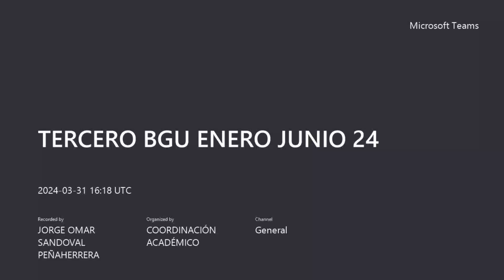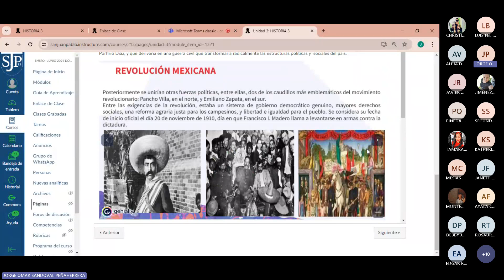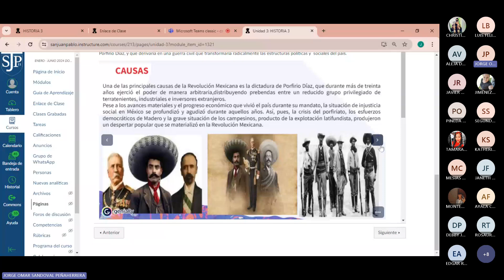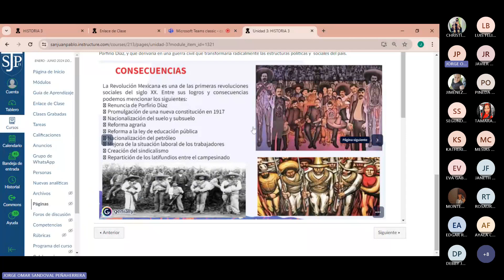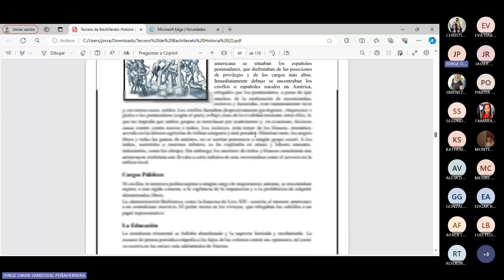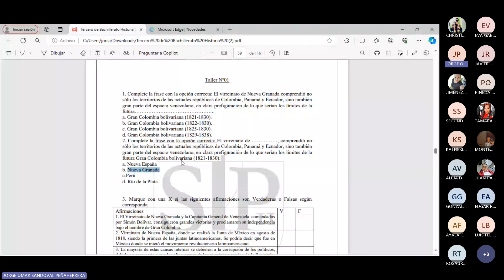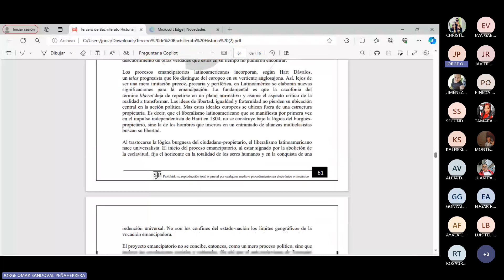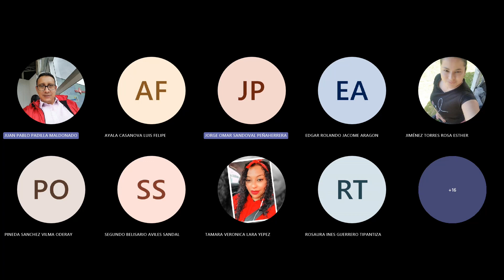Revolución Mexicana : 31 - 3 - 2024